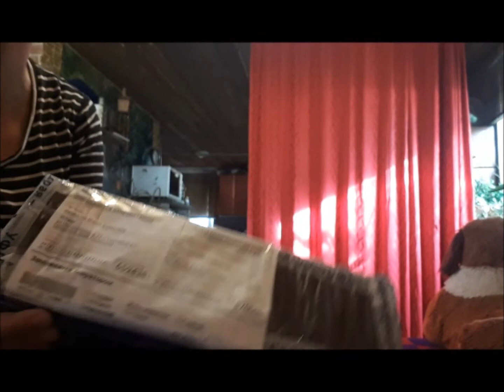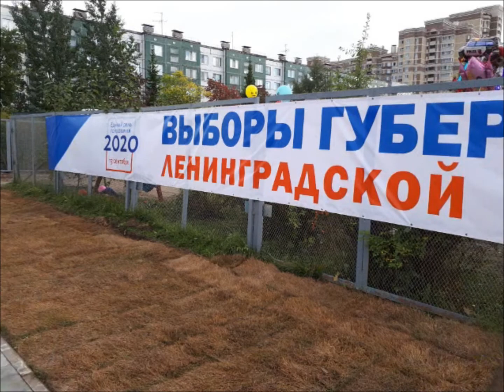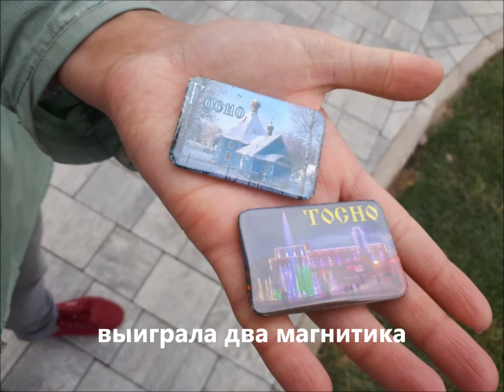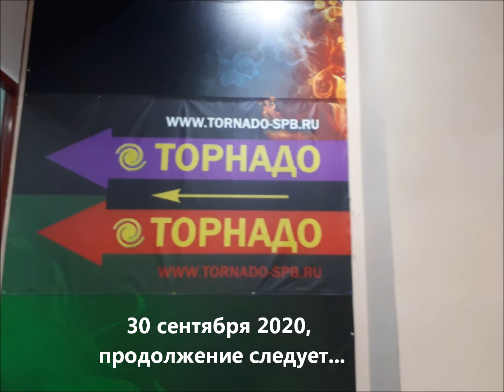Обзор ЛПХ Тосно, сентябрь 2020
Небольшой обзорчик нашего участка в Тосно за сентябрь 2020.

90 лет Ленинградской области. Праздник в Тосно. Выстрел из пушки в кадре. Фонтаны в Тосно. Салют.

Прошело 2 месяца, как сына призвали в армию. Он служит в Ракетных войсках стратегического назначения (РВСН).

Распаковка посылки с Алтайского края, от Марии Фетистовой, канал "Семья Фетистовых".

Ходим в лес за грибами.

Проехали по тоннелю под Финским заливом, Западного полукольца КАД.

Собаки, козы, куры, кошки и многое другое.
В ролике московские сторожевые: Эвридика (Рика), щенки от Золотофф град Нордического Характера и Британии и щенки от Любимый друг Таноса и Эвридики
бигли:
Любимый друг Айри и Любимый друг Сара Коннор
чихуахуа Любимый друг:
Хэнкок, Аристотель и Шанель